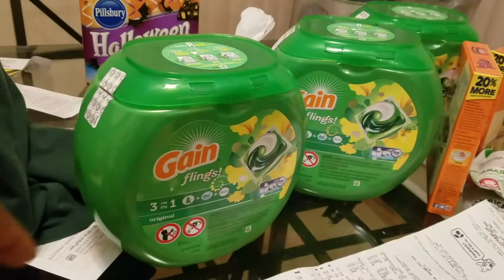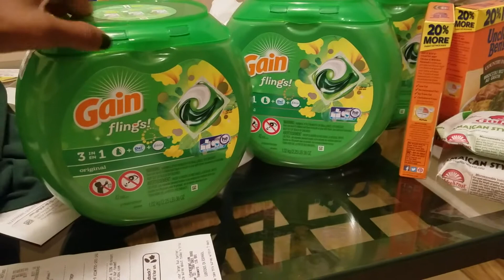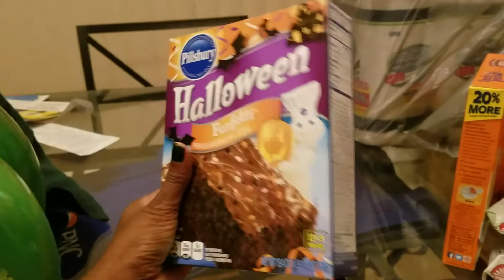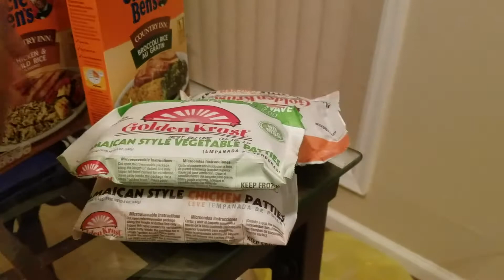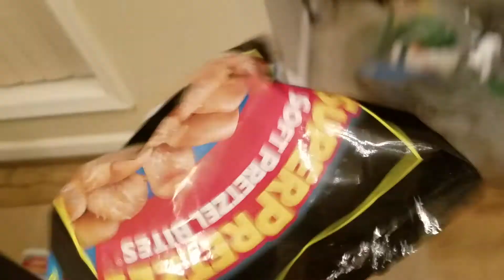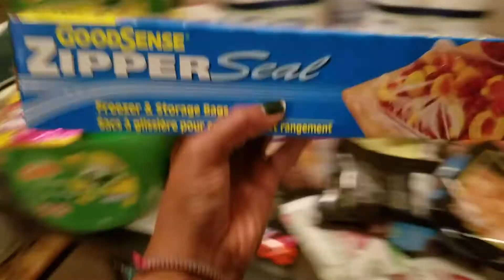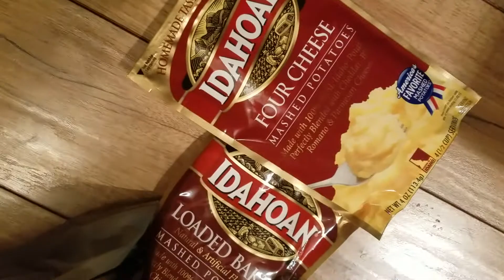COLLECTIVE HAUL ...DG, Target, DT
I went to Dollar Tree, Target and Dollar General. I believe I got some major savings done with the apps and the coupons!
Whoo hoo!!!